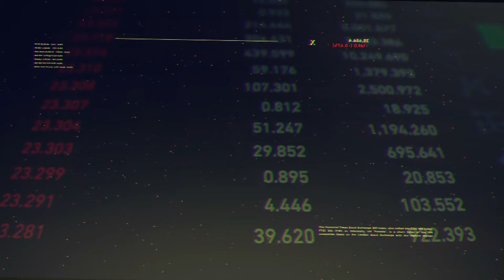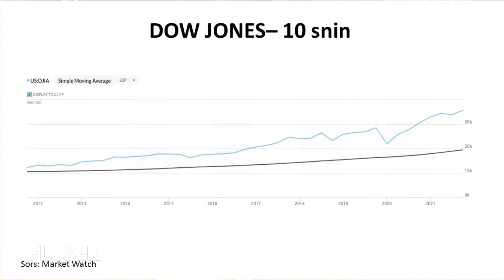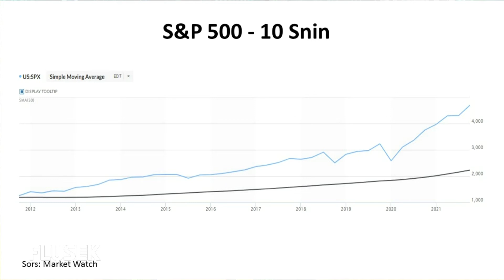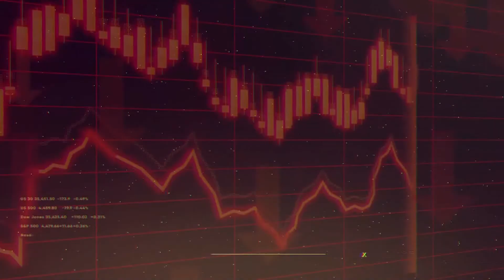Flusek 26th November 2021 Part 2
On this second part of Flusek, Mr. Mark Vella discusses the importance and benefits of investing in equities on a regular basis.